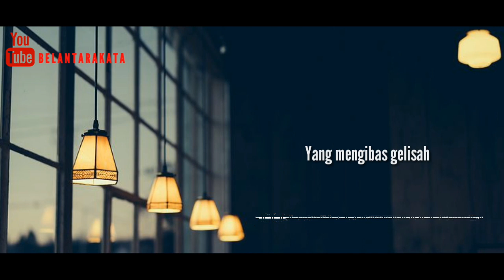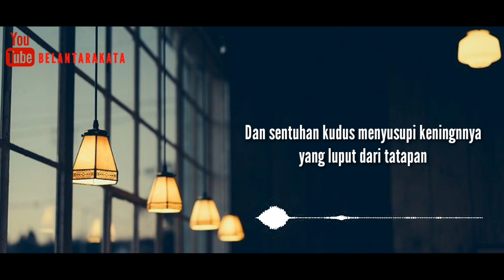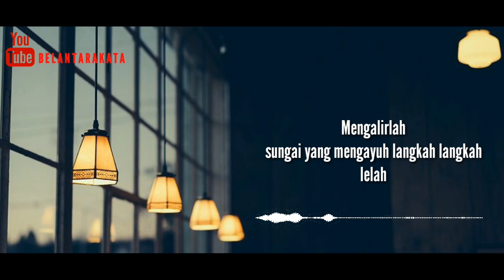Musikalisasi Puisi - KUCARI SUARAMU DALAM SEPI || Maryan Lee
Sebuah puisi karya Maryan Lee " KUCARI SUARAMU DALAM SEPI"
Dibacakan oleh: Wawan Tallawengkaar